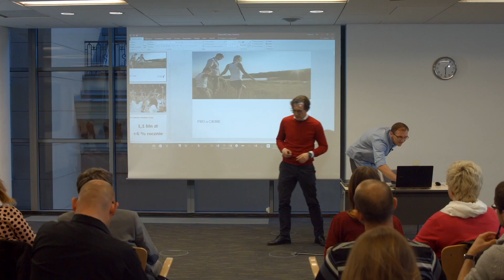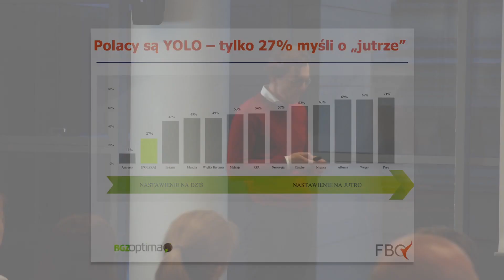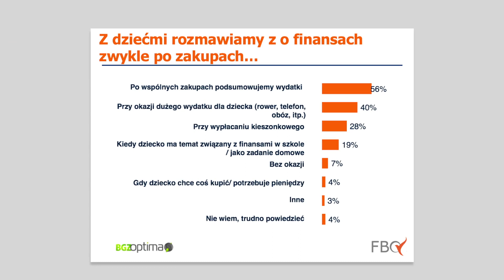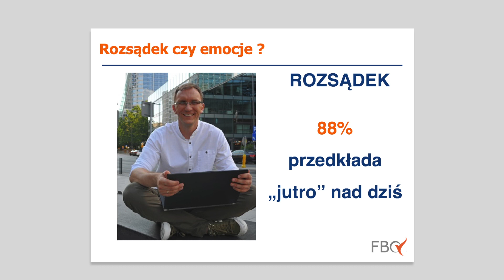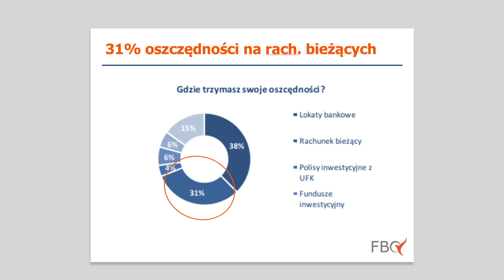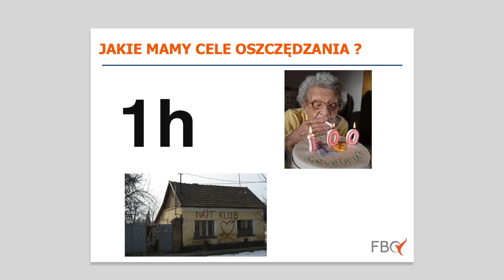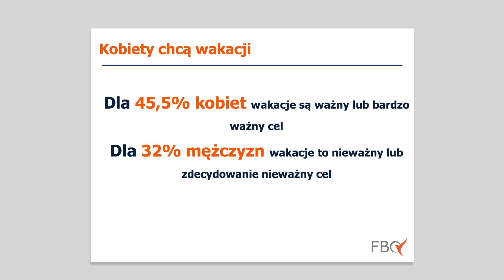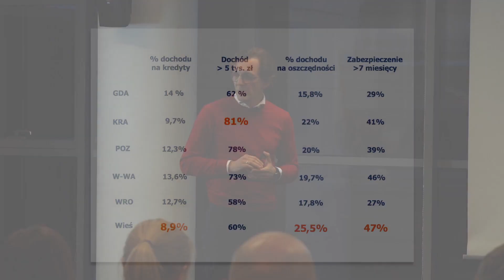W Polsce jest bardzo dobrze! Tomasz Knapiński - FBO u Ciebie!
Podczas spotkania z czytelnikami bloga Finanse Bardzo osobiste występował również Tomasz Knapiński. Autor kilku artykułów na temat leasingu.
Tomek podobnie jak Marcin od kilkunastu lat związany jestem ze światem finansów. Najpierw pracował w banku, później w domu maklerskim a firmy ubezpieczeniowe pozwoliły mu dobrze zrozumieć usługi i produkty finansowe. Upraszczanie trudnych zagadnień ze świata finansów, tak by był on zrozumiały dla reszty nie-finansistów, to coś co jest ogromną siłą napędową dla mnie do działania na blogu.